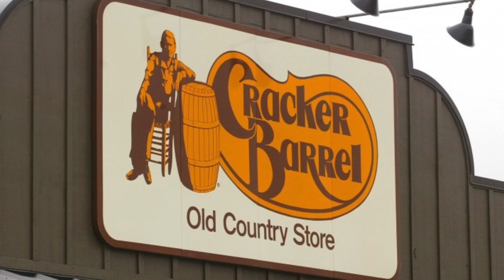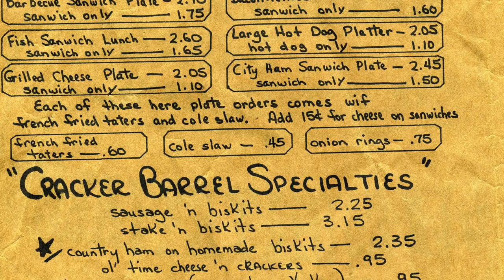Cracker Barrel Country Store - Looking Back Over the Landscape of Americana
Rocking Chairs and Southern Charm: The History of Cracker Barrel Through Photos and Story